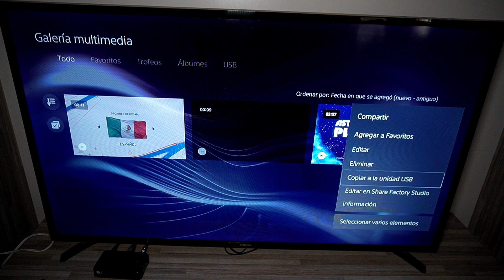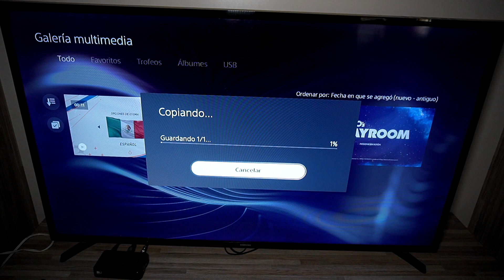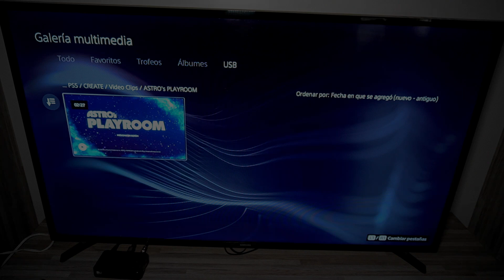Cómo Pasar una Grabación del PS5 a una USB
Como pasar mis videoclips del ps5 a una memoria USB

* Cómo Copiar Gameplays y Capturas de Pantalla De PS5 A USB
* Cómo pasar videos de PA5 a USB
* COMO PASAR CLIPS DE PS5 A TU PENDRIVE

"Este video se ha realizado exclusivamente con fines Educativos e Informativos".